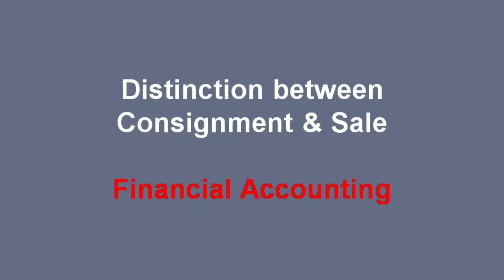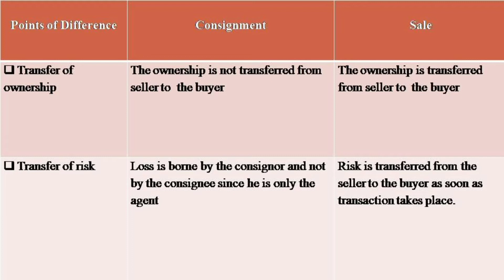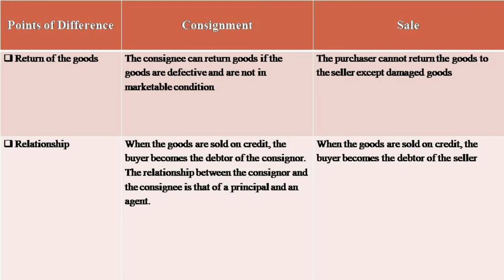Consignment vs Sale l Q & A l Consignment l Financial Accounting l B.Com l Yash Academy l